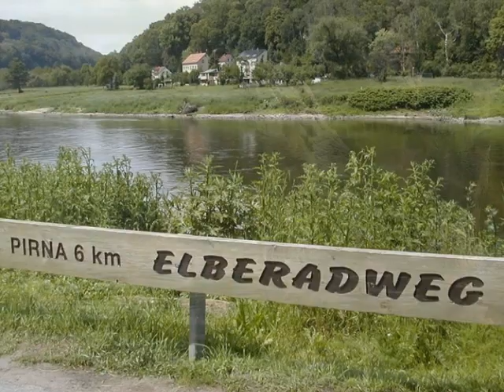Die Elbe von Dresten bis Magdeburg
Fotos und U Musik